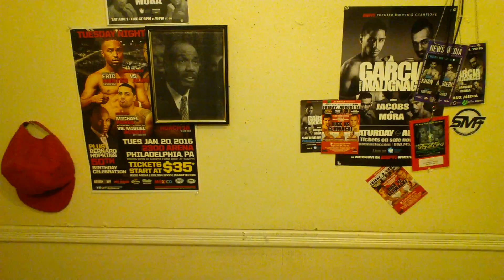TARVER VS CUNNINGHAM PBC ON SPIKE 8/14/15 FIGHT WEEK PREDICTIONS! MUST WIN FOR BOTH! TARVER 46!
- Tarver vs Cunningham PBC on Spike 8/14/15 -
Like on Facebook for boxing news 24 hours per day!

Antonio "Magic Man" Tarver (31-6, 22 KOs) and Steve "U.S.S." Cunningham (28-7, 13 KOs) headline the evening with a 12-round heavyweight battle. Televised coverage begins at 9 p.m. ET/PT when Marco Huck (38-2-1, 26 KO) defends his cruiserweight world title against Krysztof Glowacki (24-0, 15 KOs).

- Cunningham vs Glazkov Post fight Results -
for your Boxing, MMA, & Jiujitsu NEWS**

Steve “USS” Cunningham(28-7 13KOS) looked as if he was on his way to a upset decision victory over Ukrainian contender Vyacheslav “Czar” Glazkov(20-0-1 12kos) but the judges in the Bell Centre in Montreal had other plans. The judges scored Glazkov’s victory over Cunningham 116-112, 116-112, and 115-113 all for Glazkov March 14, 2015 on HBO.

- Antonio Tarver vs Jonathan Banks -
- Tarver vs Banks-
Former 175lb Light Heavyweight Champion Antonio "Magic Man" Tarver(31-6 22kos) defeated Johnathan Banks(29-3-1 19kos) via 7th round TKO stoppage on December 11, 2014 on ESPN Friday Night Fights Special Edition. Banks is the current trainer of WBA, WBO, IBF, and IBO Heavyweight Champion Wladimir "Dr. Steelhammer" Klitschko( 63-3 53kos). Tarver wants a title shot and challenged Klitschko citing experience over Klitschko's previous opponents.